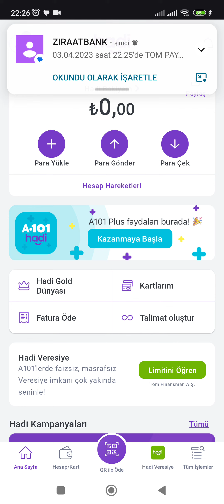Hadi Kart Para Çekme - Hadi Kart Para Yükleme - Hadi Kart İbana Para Gönderme 2023